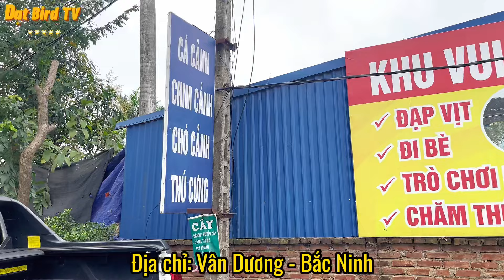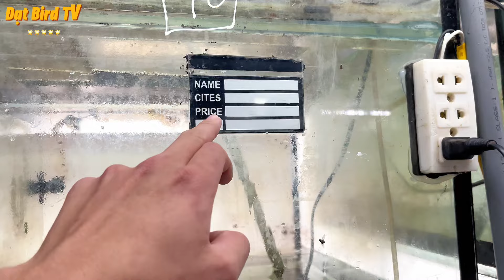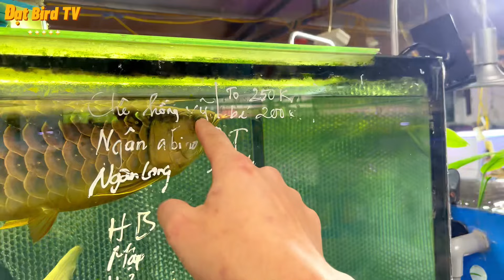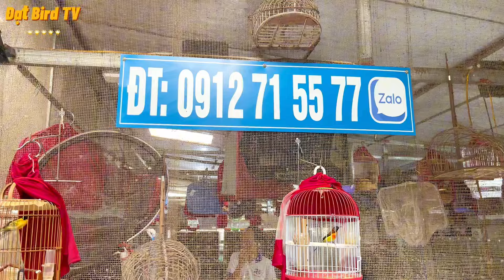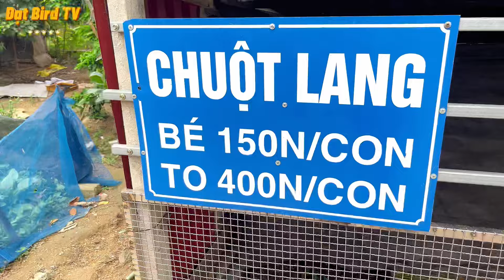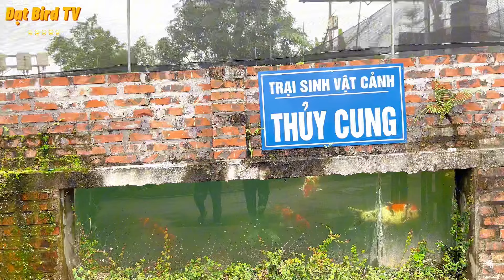Thăm TRẠI SINH VẬT CẢNH BẮC NINH bán nhiều CHIM, CÁ CẢNH, PHỤ KIỆN các loại || Đạt Bird TV